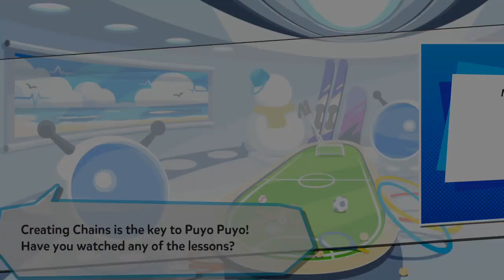Papparzarri vs Celebrity | Puyo Puyo Tetris 2 (Ranked Matches #77)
==CREDITS!!==